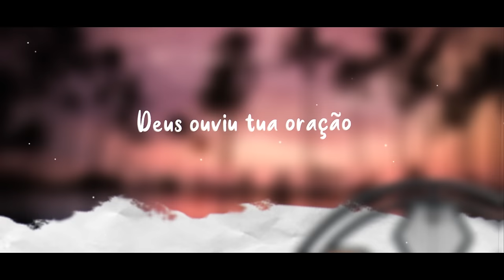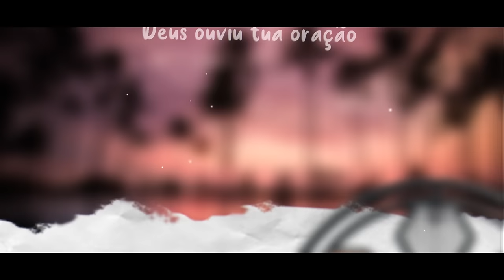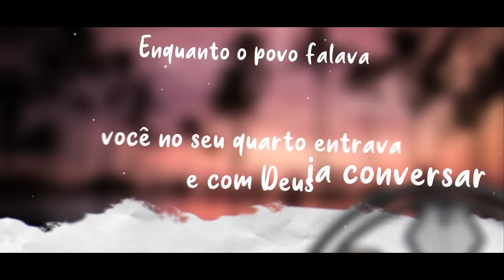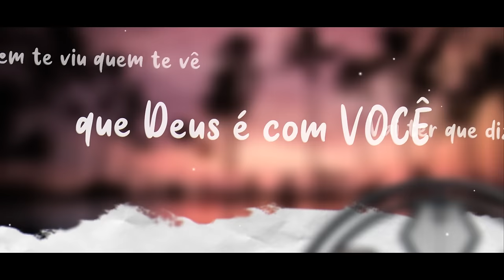Quem Te Viu Quem Te Vê - Lyric Vídeo - Banda Som e Louvor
Ficha Técnica:
Produtor Executivo/Fonográfico: Festa de Crente Promoções Artísticas LTDA
Compositor: Jedson Aguiar
Gravadora: Sony Music Gospel
Bateria: Samuel Sousa
Percussão: Samuel Sousa
Baixo: Marigeso Medeiros
Teclado-Piano: Rennan Busson
Teclado-Orgão: Rennan Busson
Teclado-Pad: Rennan Busson
Teclado-Synths: Rennan Busson
Acordeon: Gabriel Sousa
Guitarra: Natan Mix
Back Vocal: Jackson Diniz
Captura de Voz: Felipe Mesquita Produções
Mixagem e Masterização: SS Studios - Samuel Sousa
Arte Designer: Wislley Martins
Lyric Vídeo: Samuel Sousa

Letra:

Quem te viu e quem te vê vai ter que dizer que Deus é com você.

Quem olhava pra você já dizia o teu futuro que em lugar nenhum você ia chegar
Só viam as derrotas e a tristeza o povo só sabia condenar
Enquanto o povo falava você no seu quarto entrava e com Deus ia conversar
Falava dos projetos e pedia coragem para os desafios enfrentar
Deus ouviu tua oração e respondeu na hora agora é só vitória agora é só vitória
Você não desistiu chegou a tua hora
Deus mudou a tua história

Quem te viu quem te vê
Vai ter que dizer que Deus é com você
Que Deus é com você
Vai ter que dizer que Deus é com você ieee ieee

Enquanto o povo falava você no seu quarto entrava e com Deus ia falar

Você não desistiu chegou a sua hora
Deus mudou a sua história